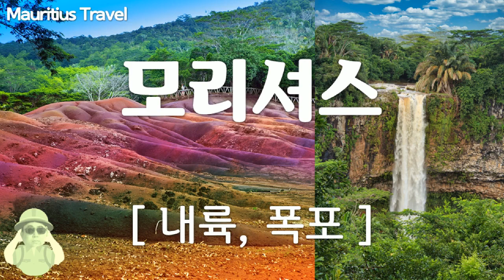모리셔스 여행, Mauritius Travel, 내륙과 폭포장면, 야자수, 산 능선, 폭포 장면들